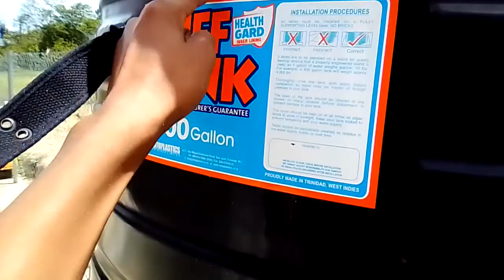D.I.Y water slide🏄